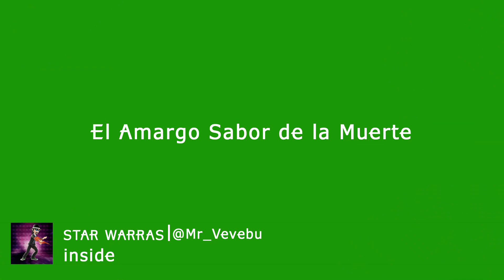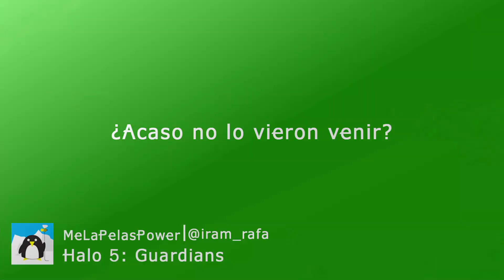SomosXbox Top ¡Graba Eso! #20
¡¡¡Vota a tu vídeo favorito!!!

SomosXbox os expone una nueva iniciativa en la que buscamos vuestra colaboración. En esta ocasión, queremos que nos mostréis vuestras habilidades, vuestras hazañas, pero no os quedéis solo ahí, nos interesan ver todas vuestras épicas vivencias junto a Xbox One y su catálogo de juego.

En esta ocasión, los miembros de la redacción de SomosXbox os ponen un ejemplo de lo que son capaces, si bien, os exponen las cuestiones que debéis considerar a la hora de tomar parte en nuestro Top ¡Graba Eso!:

Advertencias y recomendaciones:
- No se emplearán los vídeos de otros usuarios que no sean el autor del vídeo.

Música
RetroVision - Puzzle